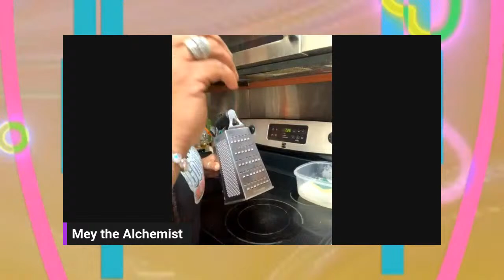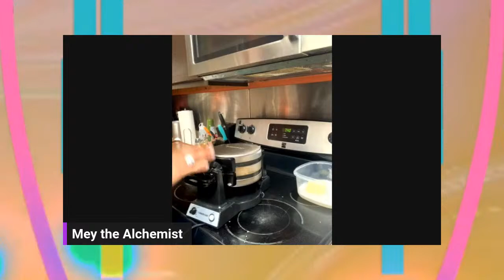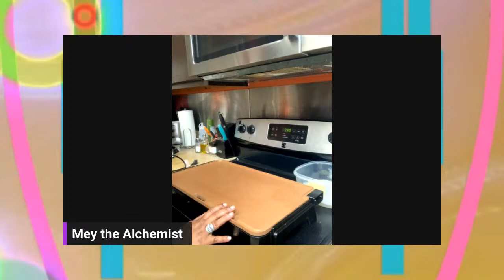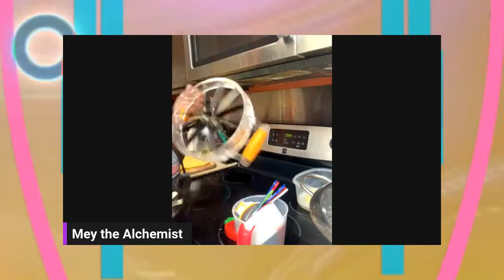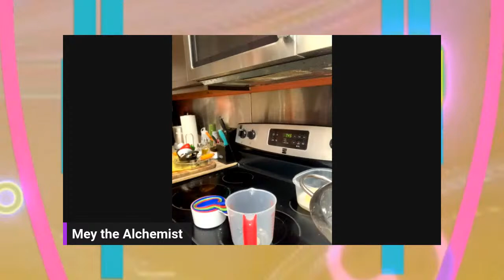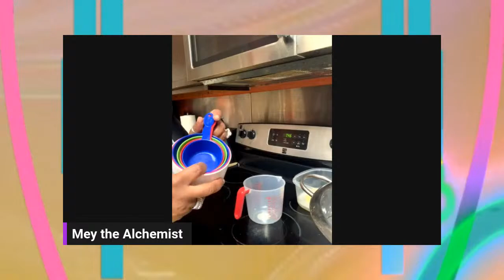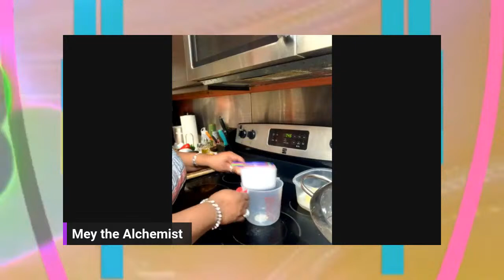Kitchen Equipment: Come to the Kitchen Ready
Homemakers spend a significant amount of time in the kitchen. It’s so important to have all the tools of cooking ready. Let’s explor the basics.,